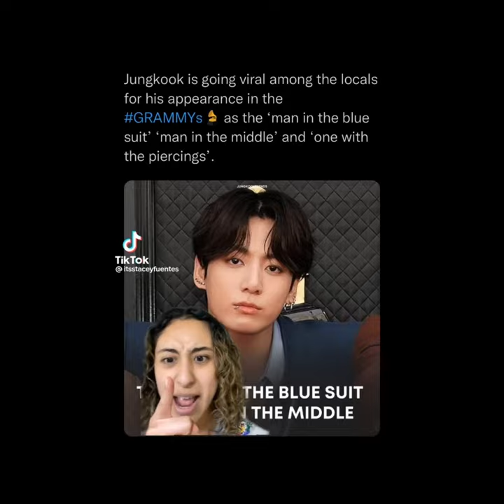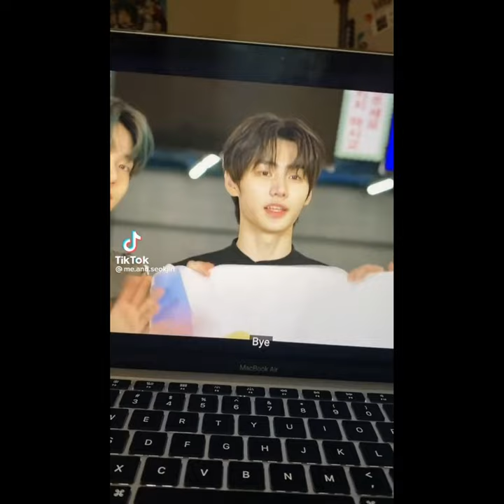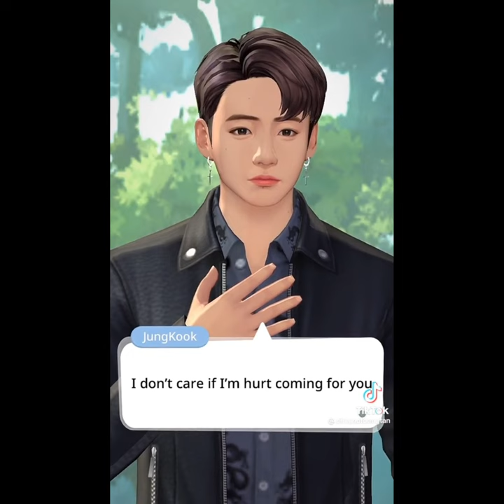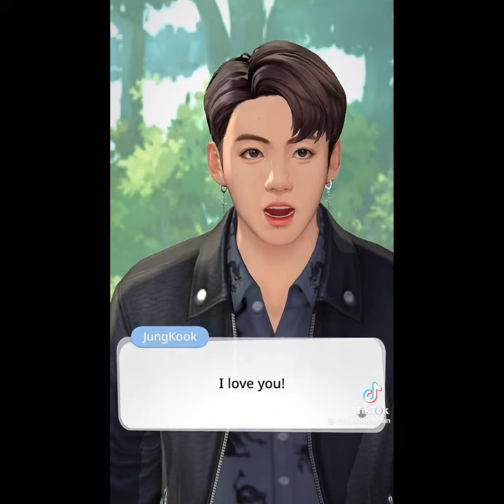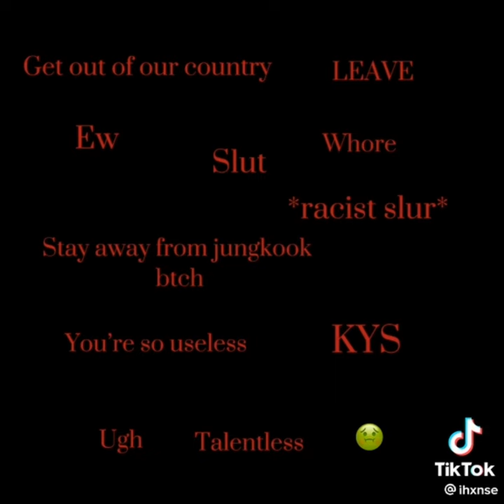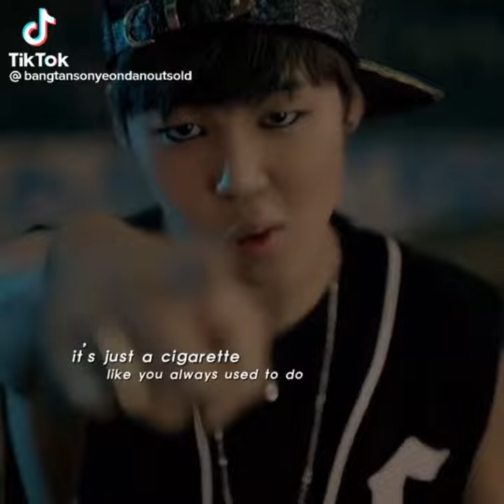kpop tiktoks that made me not fail math